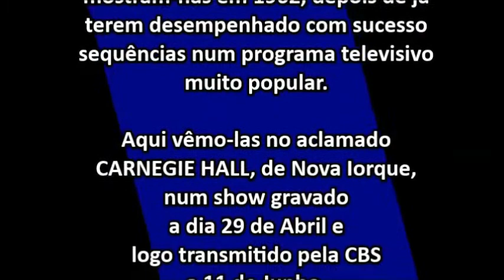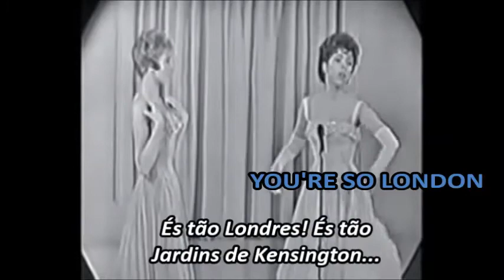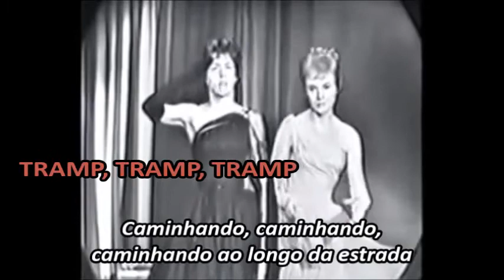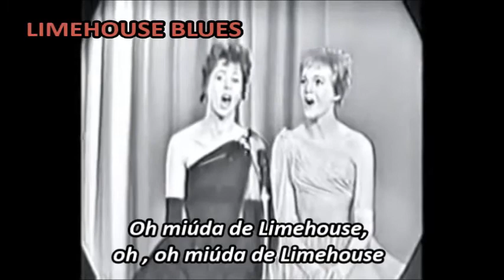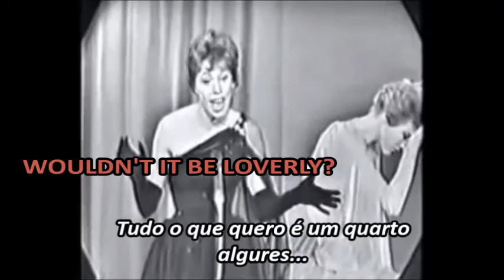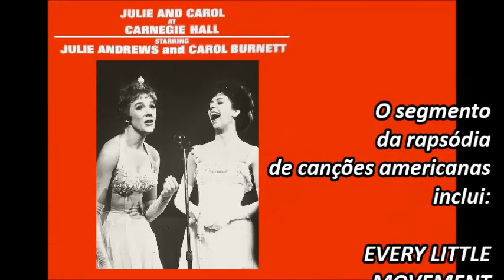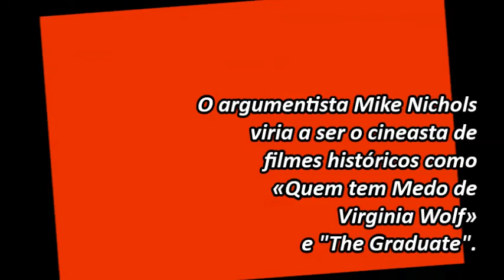JULIE ANDREWS e CAROL BURNETT no "CARNEGIE HALL" / Excertos [Legendado em Português]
Julie Andrews e Carol Burnett formaram uma parceria artística muito interessante. Se por um lado, sempre que actuaram juntas, pontuou o humor e a ironia, como cantoras em dueto revelaram uma harmonia vocal de notável qualidade. Estes excertos de um espectáculo gravado no Carnegie Hall de Nova Iorque em 1962 permitem reconhecer a directa e expressiva empatia entre ambas.

Um par de opostos: Julie Andrews, muito inglesa, refinada, bem falante e com uma dicção sem mácula; Carol Burnett, americana, natural de San Antonio, no Estado do Texas, sempre enfatizando a sua postura desajeitada, expressões de rosto caricaturais e uma forma de falar cómica, quase a querer fazer crer que elegância, cultura e bom gosto não tinham nada a ver consigo.

Este “show” tem início exactamente com dois temas musicais em que se evidencia de modo satírico a oposição entre os estilos de cada uma. Os argumentistas Mike Nichols e Ken Welch conceberam o programa e criaram esses conteúdos musicais. Antes deles, uma deliciosa introdução monta imagens e gravações de Julie e Carol e mostra a soprano Julie a cantar “Ol’ Man River” – tema criado para uma voz grave – e Carol a declamar Shakespeare.

A parte final deste segmento apresenta um notável "medley" de canções americanas em que uma e outra fazem desfilar duas dezenas de temas com enorme sentido de harmonia.

Grandes compositores e letristas são incluídos neste segmento, entre eles Cole Porter, Richard Rodgers, Lorenz Hart, Oscar Hammerstein II, George e Ira Gerswhin Frederick Loewe e Alan Jay Lerner.No termo deste segmento, um dos momentos mais sublimes é a interpretação de dois temas de “West Side Story” (de Bernstein e Sondheim). É notával o timing e o sentido de harmonia das duas vozes. Elas cantam por vezes dois temas ao mesmo tempo, cada uma desenvolvendo o seu, para depois se reencontrarem em momentos estratégicos.

Este show é de 1962 (gravado a 29 de Abril e transmitido no canal CBS a 11 de Junho). Julie estava a dois anos de uma consagração absoluta em Hollywood, depois de já ter sido um sucesso na Broadway, nos palcos londrinos, na rádio e na televisão. Burnett consolidava uma carreira no domínio televisivo onde viria a conquistar uma popularidade invulgar entre o público americano. (Foi distinguida com seis Emmys) O argumentista Mike Nichols estava a poucos anos de ser o cineasta de filmes históricos e que marcaram a sua época, como «Quem Tem Medo de Virginia Wolf” e “The Graduate”. O realizador do programa, Joe Hamilton viria a casar com Carol Burnett pouco tempo depois deste show.

Julie Andrews e Carol Burnett voltaram a fazer dois especiais para televisão: o primeiro em 1971; e mais tarde, o segundo, em 1989. Dada a empatia e amizade pessoal que as liga esta foi talvez uma colaboração que poderia ter sido mais explorada.

Nota: As imagens que aqui se apresentam têm fraca qualidade, pouca nitidez em alguns momentos mas um som de qualidade bastante aceitável.